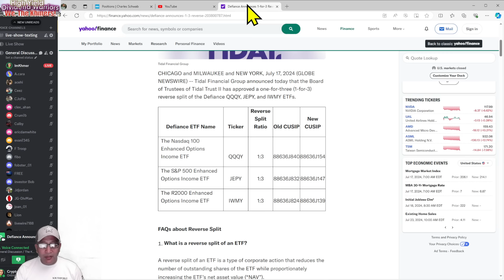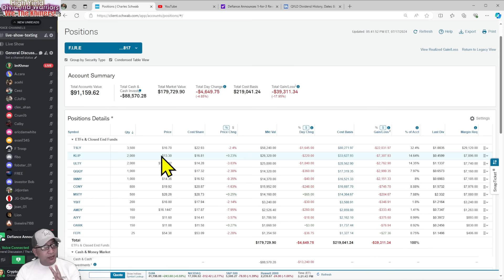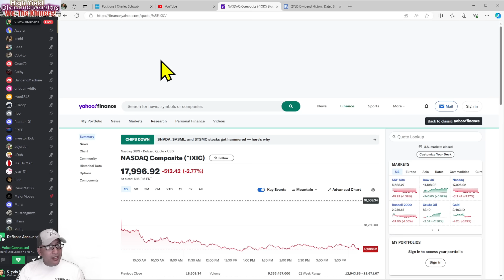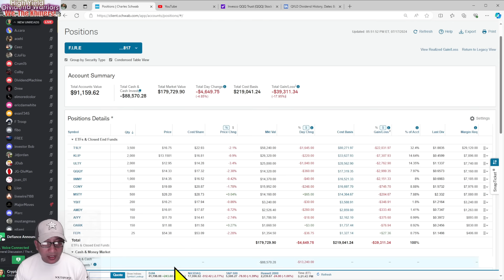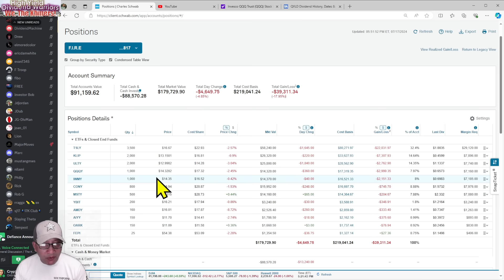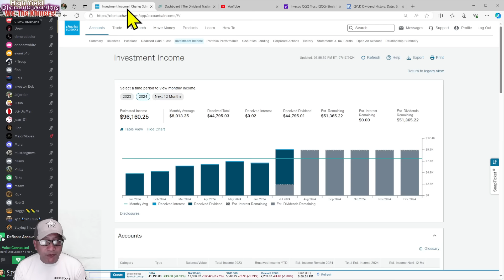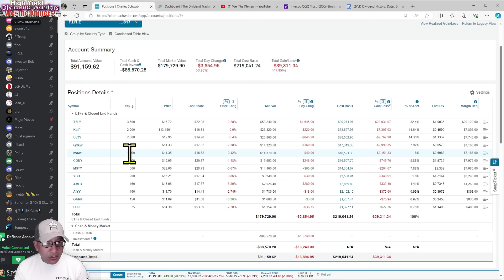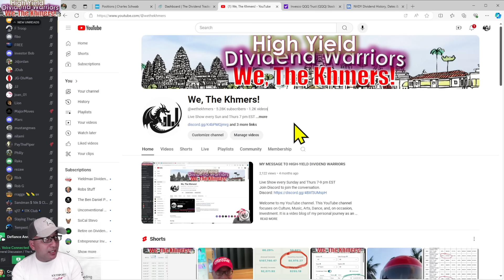Today's Portfolio Review, Wed, 7/17/2024, Reverse Split, ULTY, reached $10,000 monthly income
Title: Today's Portfolio Review, Wed, 7/17/2024, Reverse Split, ULTY, reached $10,000 monthly income

Timeline:
Apr 2024 - Reached $7,000 monthly income, 1000 shares of IWMY
Jun 2024 - Reached $8,000 monthly income; 1000 shares of ULTY
Jul 2024 - Reched $9,000 monthly income

My portfolio:
AMZY YIELDMAX AMZN OPTN INC STRGY ETF
CONY YIELDMAX COIN OPTN INC STRG ETF
FEPI REX FANG INNOVATION EQTYPREM ETF